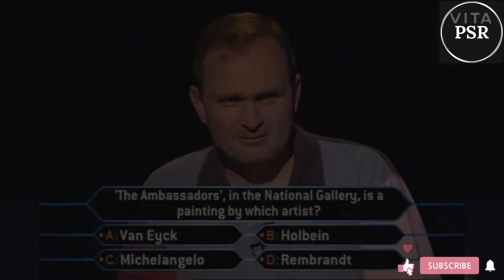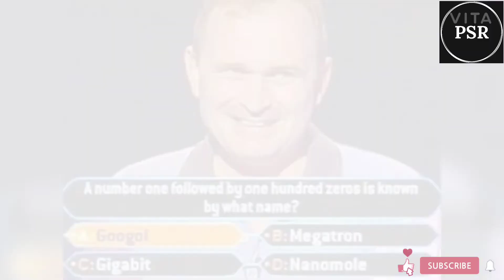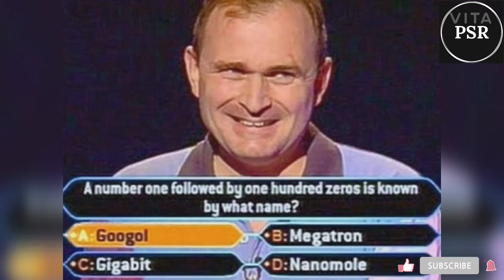Biggest scam in Who wants to be a Millionaire || Top 5 interesting facts in Telugu || Telugu Badi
I'm your friend and Papineni Sairam
Today I came up with some interesting facts  which provides you amazing experience.

In this video we covered topics.
▶️1.Most interesting facts
▶️2.top  interesting facts in telugu
▶️3.facts in telugu
▶️4.very interesting facts and amazing facts
▶️5.telugu facts
▶️6.top facts
▶️7.top facts telugu
▶️8.top  world facts
▶️9.top unknown facts and science
▶️10.top interesting facts
▶️11.top unknown facts in telugu
▶️12.mysteries in telugu
▶️13.Amazng facts telugu

Similar Topics:
Most interesting and unknown facts in telugu.
Very interesting and unknown facts in telugu.
Amazing facts that will blow your mind.
Facts that you never know before.
unbelievable facts in telugu.
Unknown facts in telugu language.
unknown facts in telugu new.
unknown facts in telugu latest.